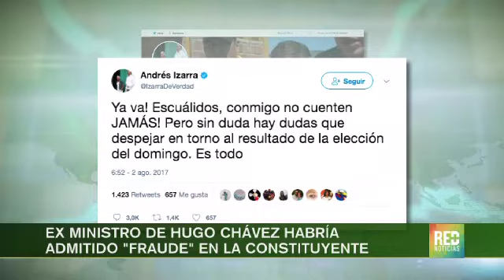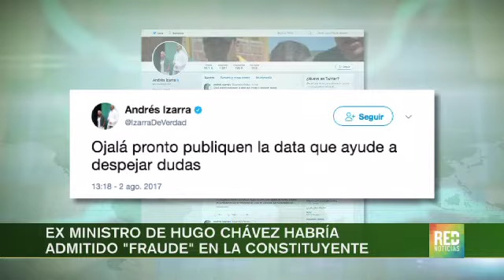RED+ | Ex ministro de Hugo Chávez habría admitido "fraude" en la constituyente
No solo la empresa encargada del conteo de votos se pronunció también, un ex ministro del fallecido presidente Hugo Chávez, admitió que hubo manipulación en los resultados de las elecciones del 30 de julio